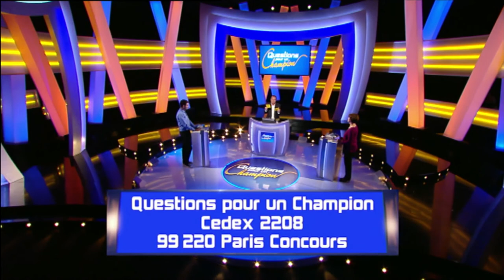Questions pour un Champion - Face à face - 14.11.2014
Revivez l'épreuve des «face-à-face» de l'émission du 14 Novembre 2014.